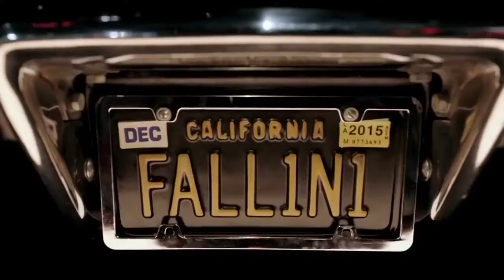Люцифер 1 сезон (Русский Трейлер)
Люциферу, королю ада и всех демонов,  становится скучно у себя дома и он решает немного развлечься и отправляется в город ангелов Лос-Анджелес. Люцифер становится хозяином ночного клуба и ведет разгульный образ жизни. Он может контролировать людей и все восхищаются им,все кроме прекрасной девушки детектива Деккер. Король ада очень заинтересовался и становится ее коллегой и партнером - консультантом по раскрытию преступлений. Его необыкновенные способности помогают  в процессе расследований. Тем временем в аду происходит полный хаус, ведь там некому следить за порядком.